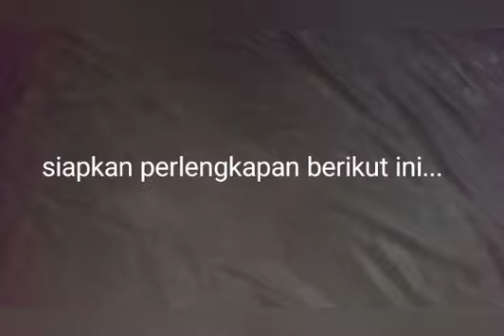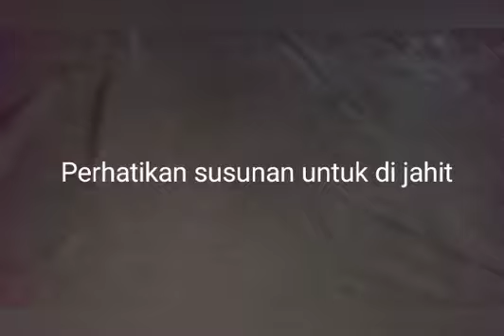Membuat tas selempang cowok dari bungkus kopi | part 2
Tutorial kali ini adalah pembuatan Furing/inner serta pemasangan tali pada tas selempang cowok yang terbuat dari bahan dasar bungkus kopi. Simak selengkapnya untuk melengkapi kreasi pada video part 1. Semoga bermanfaat.

Terima kasih